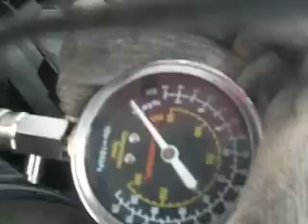Polaris RMK 800 Assault 155 (сн47)